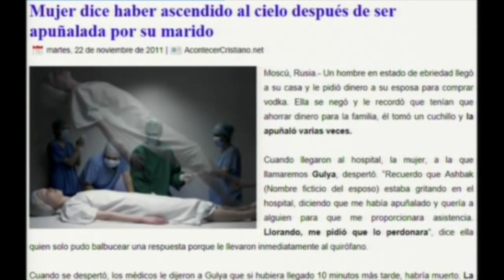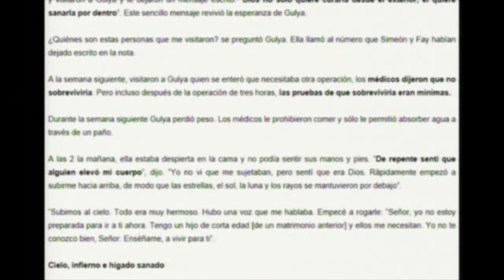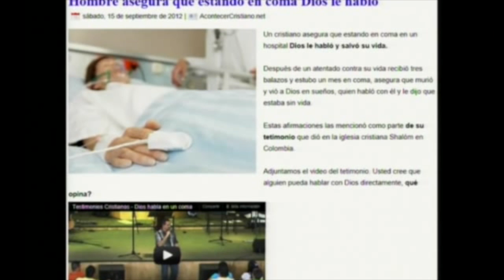VIDA DESPUÉS DE LA VIDA 2 portales dimensionales